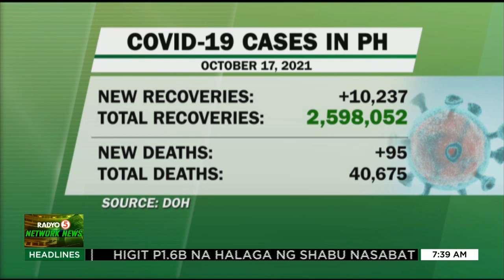Kaso ng COVID-19, may pagtaas sa ilang lugar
TedFailonandDJChaCha | Ilang lugar pa rin ang may mataas na kaso ng COVID-19 sa kabila ng bumababang trend ng hawaan.